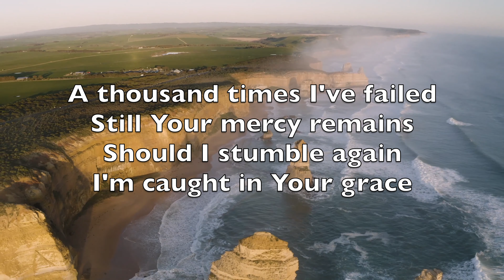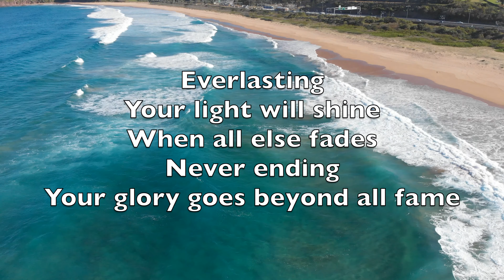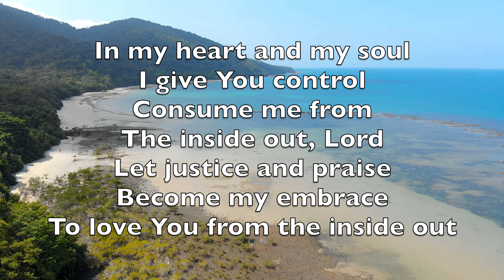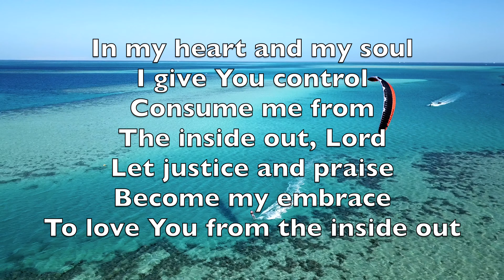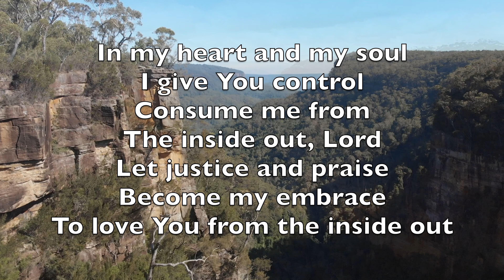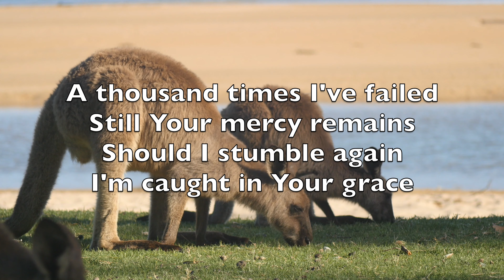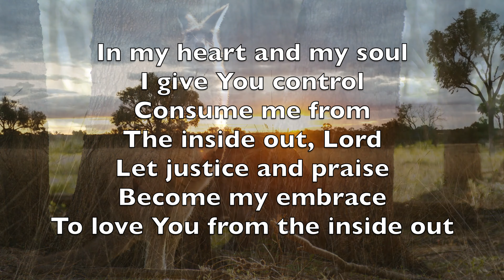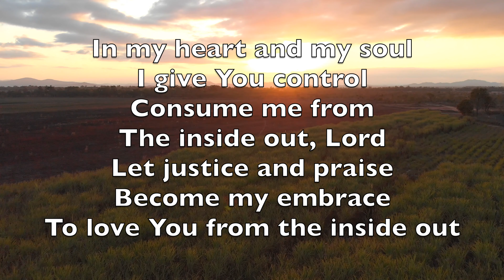From The Inside Out - Karaoke Flute Instrumental Hillsong Joel Houston, Jeff Pardo, Jeremy Bose V1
Should I stumble again
I'm caught in Your grace

Consume me from the inside out
Lord, let justice and praise

And the cry of my heart
Is to bring You praise

Mille fois j’ai échoué
Mais Ta grâce est restée
Et si je tombais encore
Tu serais mon renfort

Dieu Éternel
Ta lumière brille
Quand tout pâlit
Dieu infini
Ta gloire sur la
Terre resplendit

Mon coeur et mon âme
Seigneur, Te réclament
Viens et consume
Tout en moi, Dieu
Que règne Ta justice
L’amour de Ton Fils
Viens et dirige tout en moi

Ta volonté Seigneur
Mon seul but demeure
L’art de T’apporter la gloire
Renonçant à moi

Le désir de mon coeur
C’est de Te louer
Tout en moi T’adore
Ô mon âme s’écrie